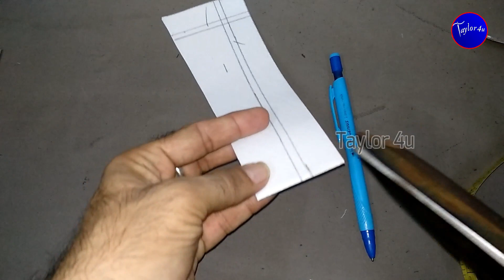New Shirt collar pattern stitching | Sew shirtcollar 2020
How to make shirt collar new design